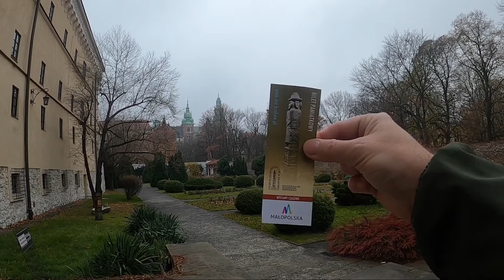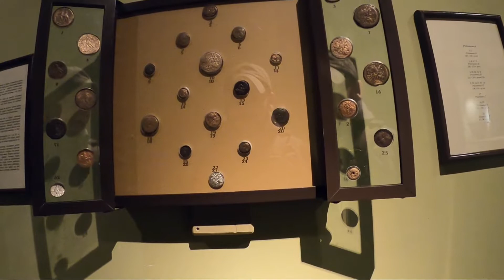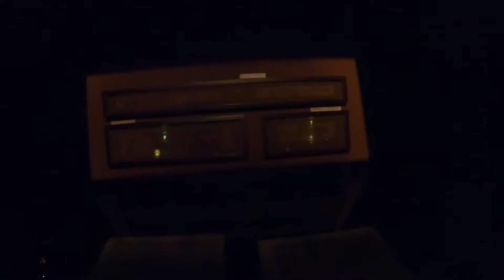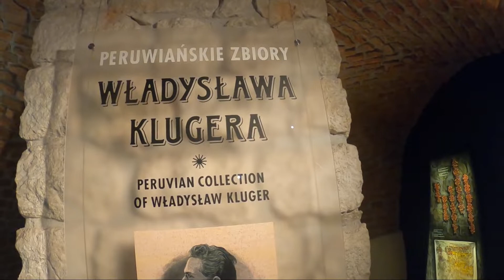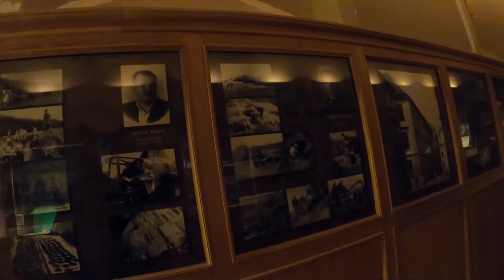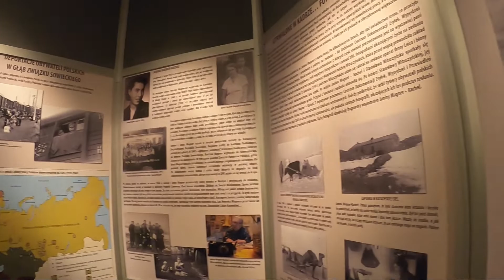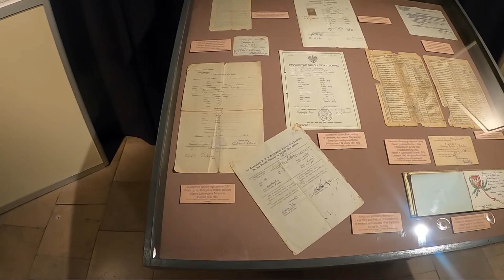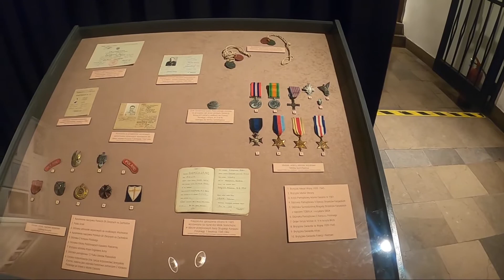Muzeum Archeologiczne (mumie).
Kamerka ciężko pracowała w ciemnych pomieszczeniach. Wyszło jak wyszło. Mimo wszystko dajcie suba i do następnego.